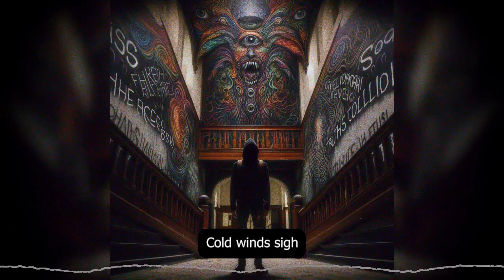In the Hall Where Fears Reside (AI Music)